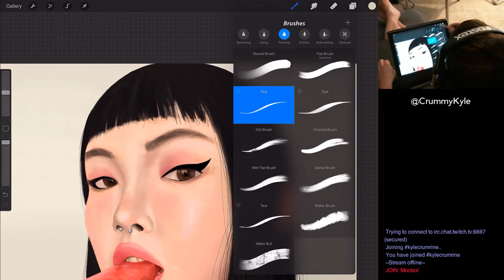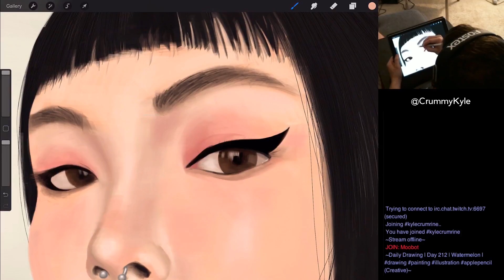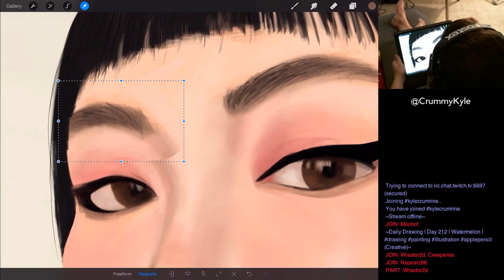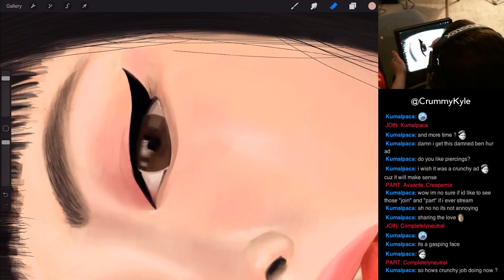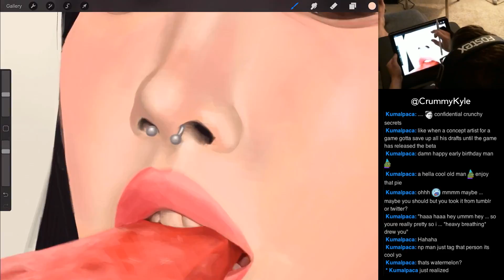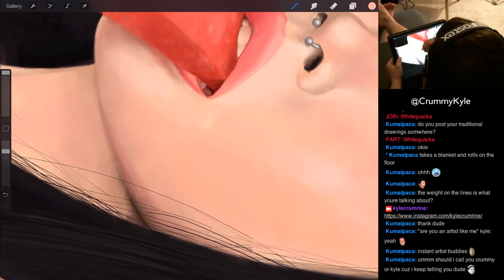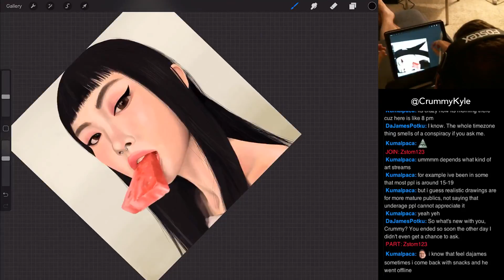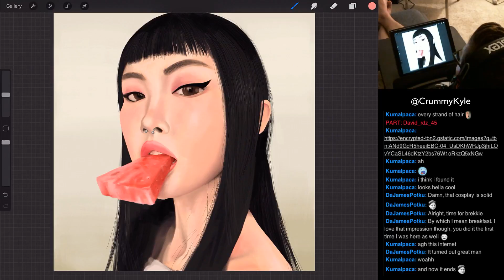ART STREAM - Woman Eating Watermelon Part 4